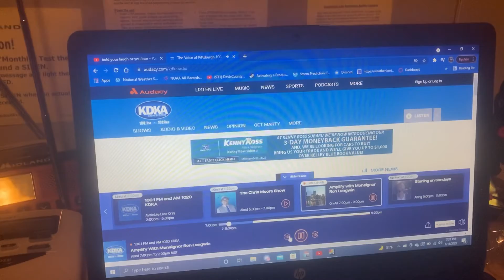(KDKA HAS A NEW PREQUEL/PREROLL?) KDKA Required Weekly Test EAS#393